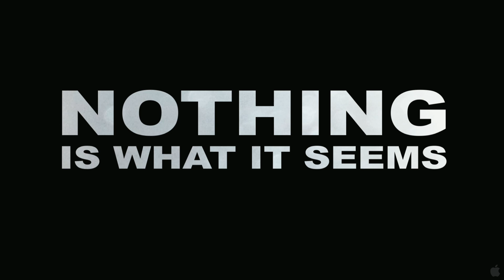The Double Hour (2011)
Love and danger unexpectedly meet in this offbeat thriller with comic elements from Italian filmmaker Giuseppe Capotondi. Sonia (Ksenia Rappoport) is a young woman from Eastern Europe who has recently come to live in Turin and wants to find a boyfriend. With this in mind, she signs up for a speed-dating service, and among the men she meets is Guido (Filippo Timi), an ex-cop-turned-security guard who has been making the rounds of the singles scene for a while. Sonia likes Guido and he feels the same way about her, passing along his belief that when the hour and minute sides of the clock feature the same numbers, it's a sign of good luck and one can use the occasion to make a wish. However, Guido's luck takes a turn for the worse while Sonia visits the villa where he keeps watch -- a handful of burglars break in and Guido is shot during the altercation, leaving Sonia to make sense of what happened to make her way to safety. La Doppia Ora (aka The Double Hour) was an official selection at the 2009 Venice International Film Festival. - Mark Deming, Rovi